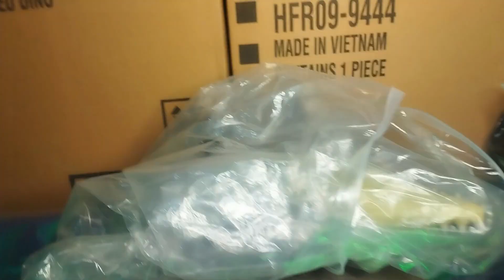Miniaturas Dinossauros Mattel Atacam Dinossauro Pteranodon Kronosaurus Mosasaurus Protetor Do Oceano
E ai dinolocos e dinolocas, nesse vídeo mais uma vez as miniaturas dinossauros mattel atacam os novos dinossauros do dinomundo o Pteranodon e o Kronosaurus, enquanto o grande Mosasaurus Protetor dos Oceanos tenta protege-los até se libertarem de suas embalagens.